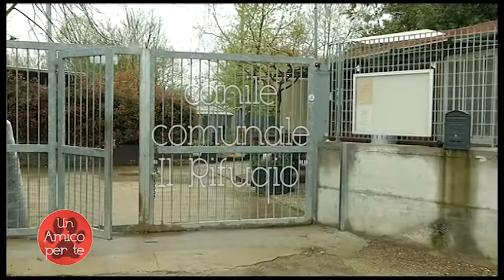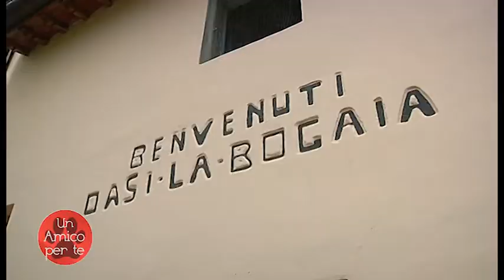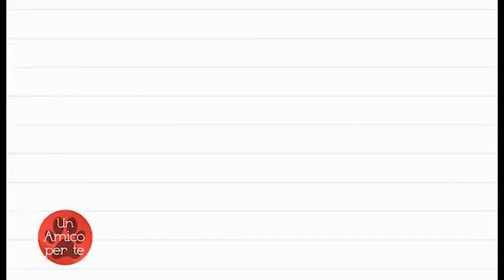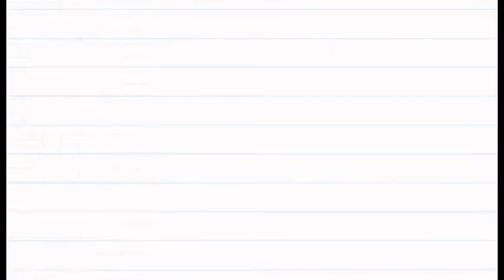Un amico per te 14 HARRY TOBIATRUDY